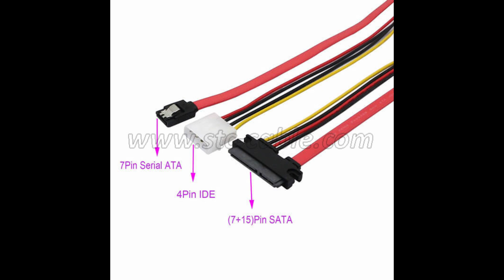How to select a SATA 22 pin cable?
Selecting a SATA 22-pin cable involves understanding the specific application and requirements for the cable, as this is often used in certain types of devices and configurations. Here's a guide to help you choose the right SATA 22-pin cable:

1. Understand the SATA 22-pin Cable
SATA 22-Pin: This type of cable is typically used in specific scenarios like connecting certain types of slim or embedded SATA drives. The 22-pin connector combines both data and power in a single connection, often used in ultra-thin laptops, some external drives, and other compact systems.

2. Connector Type
Connector Type: Ensure that the 22-pin connector matches the port on your device. The 22-pin SATA connector is usually a single, compact connector that integrates both data and power. Verify the pin configuration and physical shape to ensure compatibility.

3. Cable Length
Length: Choose a cable length appropriate for your setup. SATA 22-pin cables typically come in shorter lengths (e.g., 6 inches to 12 inches or 15 cm to 30 cm) due to their use in compact devices. Ensure the length is sufficient to reach between the device and the motherboard or power source without excess slack.

4. Cable Type
Data and Power: SATA 22-pin cables combine data and power in one connector, making them distinct from separate data and power cables. Ensure the cable you select is designed to handle both functions simultaneously.

5. Cable Quality and Build
Shielding: Look for cables with good shielding to minimize electromagnetic interference (EMI) and ensure reliable data transfer.

Construction: Opt for cables with durable construction and high-quality connectors to prevent damage and ensure a stable connection.

6. Compatibility
Device Compatibility: Verify that the 22-pin cable is compatible with your device’s connector. Check the pin layout and ensure it matches the specifications of both your device and motherboard or power source.

7. Brand and Reviews
Reputable Brands: Choose cables from established manufacturers known for quality. Reliable brands often provide better performance and durability.

Customer Reviews: Read reviews to get an idea of real-world performance and any potential issues with the cable.

8. Price and Warranty
Price: While higher prices don’t always guarantee better quality, very cheap cables might be less reliable. Balance cost with features and brand reputation.

Warranty: Check if the cable comes with a warranty to protect against defects and ensure peace of mind.

9. Special Considerations
Compact Systems: For compact or embedded systems, ensure that the cable fits properly within the limited space. Consider cable management features if available.

Cable Flexibility: In tight spaces, a more flexible cable may be beneficial to make installation easier.

By considering these factors, you can select a SATA 22-pin cable that meets your needs and ensures reliable connectivity for your specific device and setup.